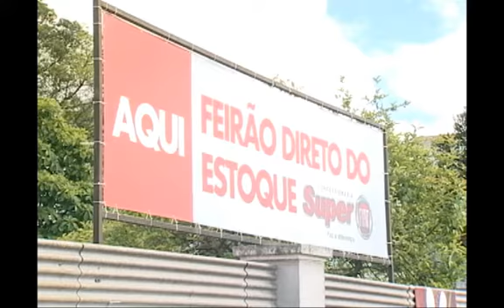SHOPTOUR CTB - SUPER FIAT 14